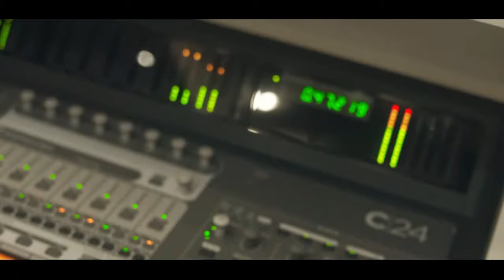Mc RB Silva - Hoje Ta Diferente Nois Ta de BM [Web-Clipe Oficial] Prod. DJ Rhuivo.